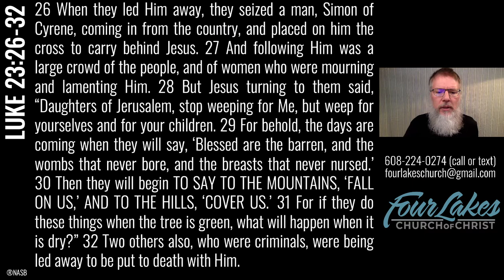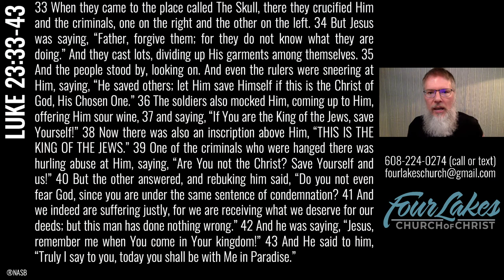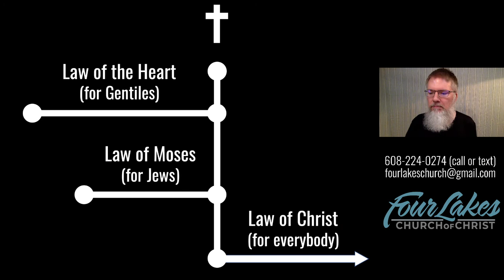Wednesday Bible Class (Luke 23:26-43) - 2020-01-27